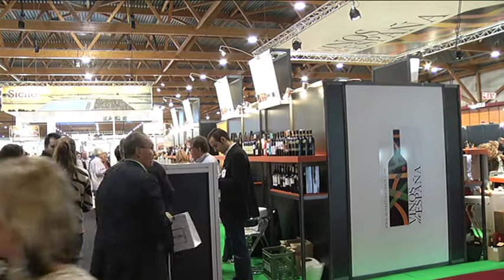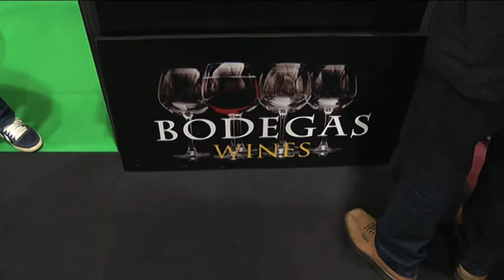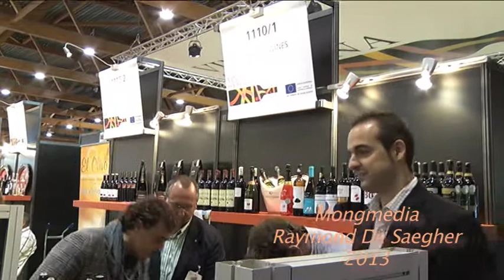Megavino Bodegas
stand van Bodegas Wines op Megavino 2013